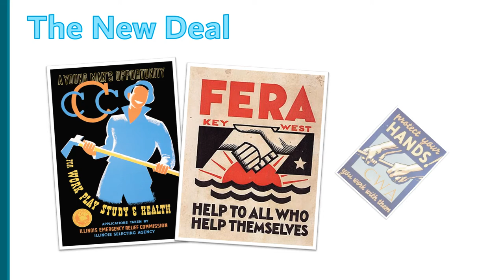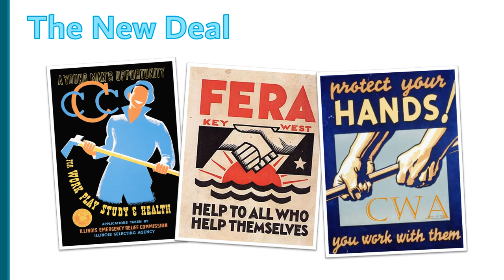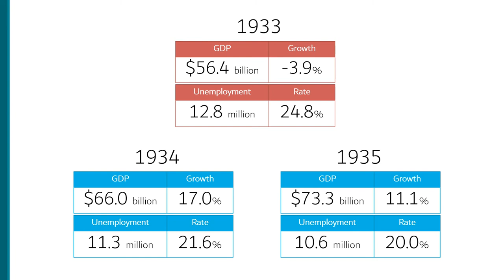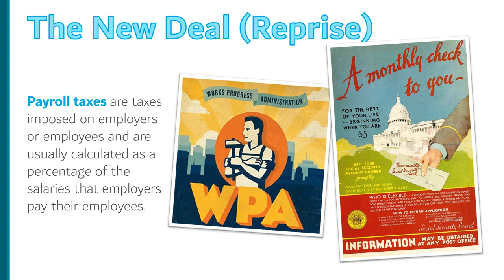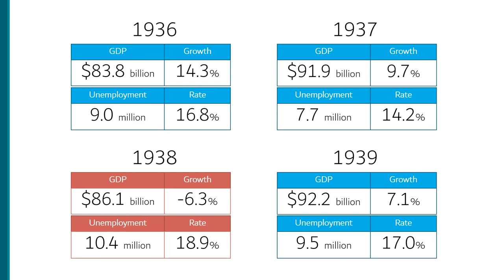The New Deal